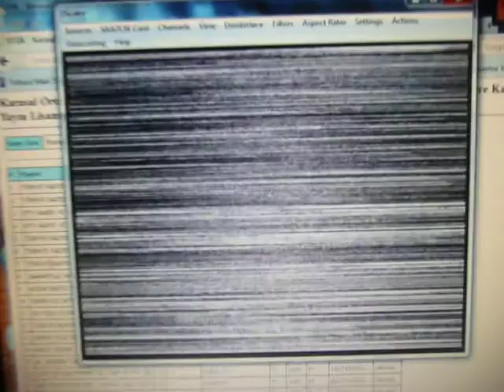mix on ch36 with tvr2 and others part 1